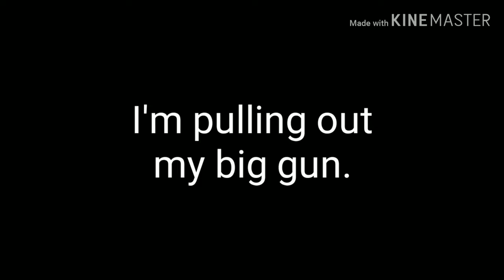Moira to the Rescue!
A lost game that ended up being a tie because of Moira's balls.

About as accurate of a description as you're going to get.

[Earrape warning :)]